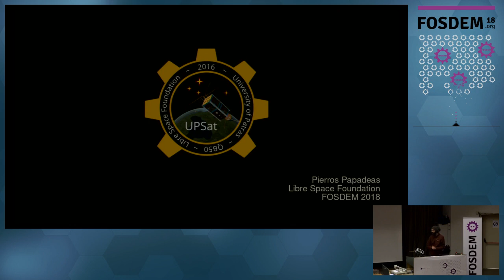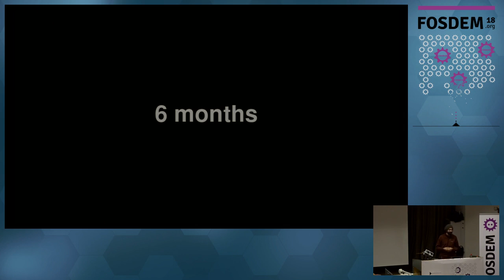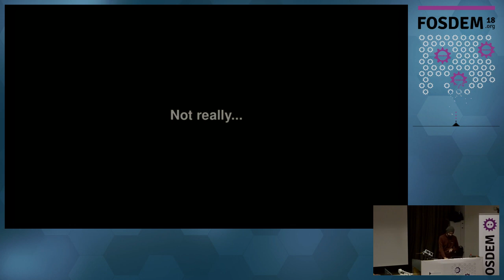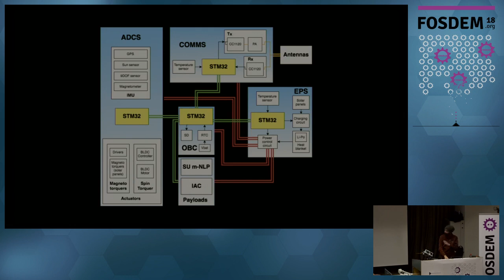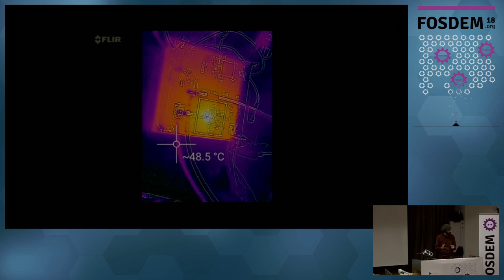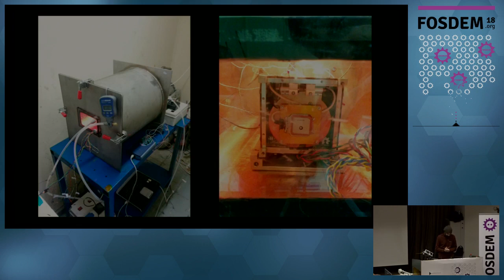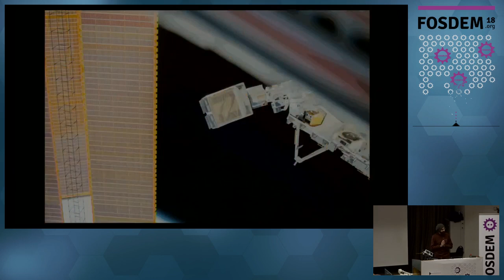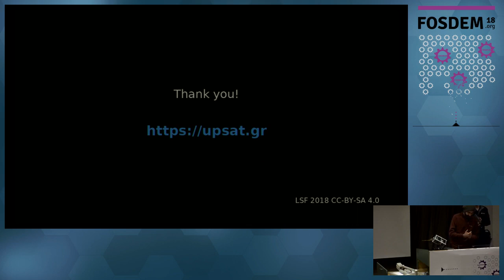The story of UPSat Building the first open source software and hardware satellite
by Pierros Papadeas